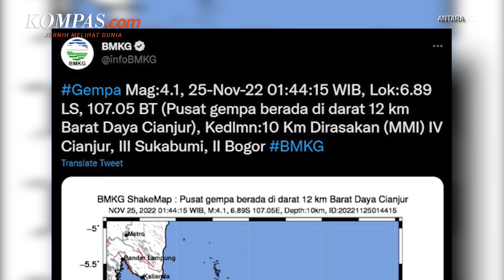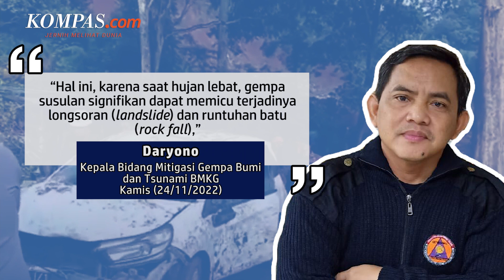Gempa Berkekuatan M 4,1 Kembali Guncang Cianjur dan Sekitarnya pada Jumat Dini Hari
Gempa bumi berkekuatan magnitudo 4,1 kembali mengguncang wilayah Cianjur, Jawa Barat pada Jumat (25/11/2022) pukul 01.44 WIB.

Badan Meteorologi, Klimatologi, dan Geofisika melaporkan, pusat gempa berada di 12 kilometer barat daya Kabupaten Cianjur dengan kedalaman 10 kilometer.

Sebelumnya, BMKG melaporkan telah terjadi 206 gempa susulan di Cianjur dan sekitarnya hingga Kamis (24/11/2022) pukul 17.00 WIB. Dari ratusan gempa susulan itu, 15 di antaranya dapat dirasakan.

Kepala Bidang Mitigasi Gempa Bumi dan Tsunami BMKG, Daryono mengimbau masyarakat agar mewaspadai kawasan perbukitan dengan tebing curam. Hal ini dapat mengakibatkan ketidakstabilan lereng saat terjadi gempa kuat.

Daryono menerangkan, gempa Cianjur tergolong dalam jenis gempa kerak dangkal. Artinya, kedalaman gempa berkisar hanya 1 hingga 30 kilometer.

Gempa kerak dangkal sangat berpotensi menimbulkan rekahan permukaan, sehingga dapat lebih merusak bangunan di jalur sesar.

Penulis Naskah: Timothy Afryano
Narator: Timothy Afryano
Video Editor: Bernard Siahaan
Produser: Okky Mahdi Yasser
Music: A Walk Into Space by Topher Mohr and Alex Elena